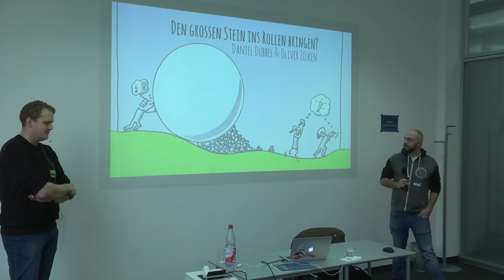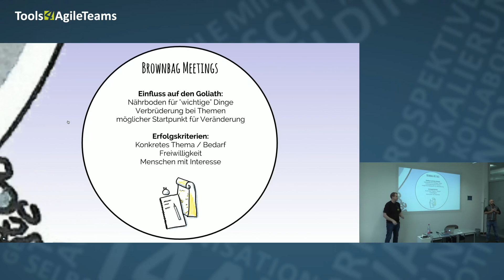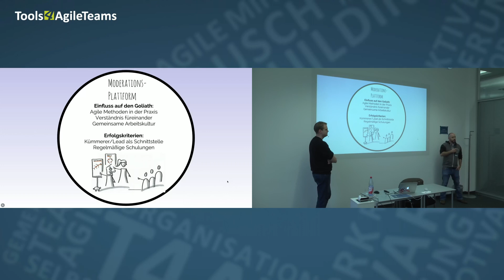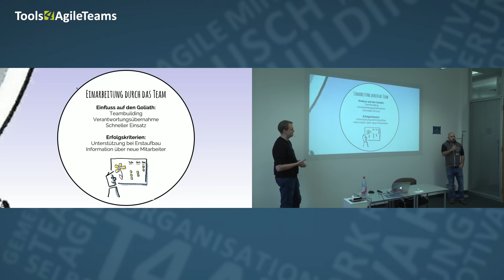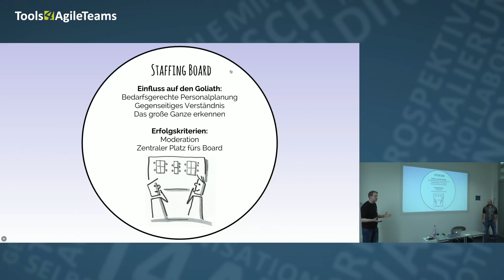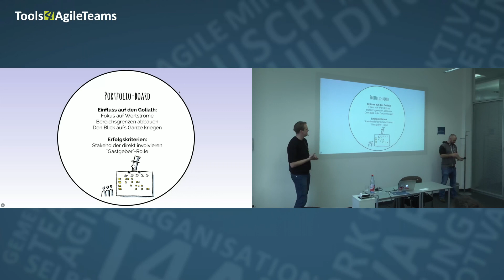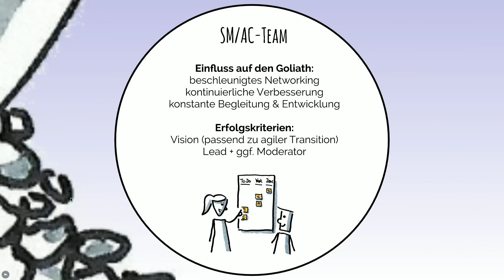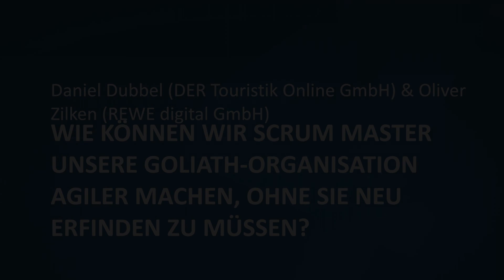Tools4AgileTeams 2017: Wie können wir Scrum Master unsere Goliath-Organisation agiler machen, ohne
Als kleines „Zahnrad“ innerhalb eines großen Unternehmens ist es meistens nicht möglich, die Organisation „mal eben“ komplett in Richtung Agilität zu bewegen. In unserem Erfahrungsbericht zeigen wir, was man als einzelner Scrum Master trotzdem in der Praxis ausrichten kann. Auf einige Aspekte gehen wir anhand praktischer Beispiele aus unserer Erfahrung ein:

Alignment vs. Autonomie im Team
(Fehlendes) Backing vom Top-Management
Recruiting – von Push zu Pull
Cops, Gilden & Co.
Fazit

Lessons Learned
„Wie bringe ich meine Organisation weiter, wenn ich keinen klaren Auftrag dazu habe oder das Gefühl bekomme, dass das alles viel zu groß ist, um etwas ändern zu können?“ Wir gehen dieser Frage nach und geben unsere Erfahrungen weiter, die wir beim beim Aufbau von agilen Inseln innerhalb des 300.000-Personen-Konzerns der REWE Group gesammelt haben.
Die Referenten
Oliver Zilken
Er arbeitet seit 2014 bei der REWE digital GmbH in Köln. Momentan liegt sein Fokus in der Führung und Ausrichtung der knapp 20 Scrum Master bei REWE digital. Er ist seit Jahren regelmäßig als Referent unterwegs sowie in Programmausschüssen bei z.B. der ReConf sowie der ManageAgile tätig.

Daniel Dubbel
Er ist seit 17 Jahren in der Software-Entwicklung tätig, hat dabei vom Frontend-Entwickler bis hin zu Scrum Master sowie als Teamleiter und Agile-Coach gearbeitet und bei der Einführung agiler Methoden unterstützt. Er arbeitet jetzt als Agile-Coach bei der DER Touristik Online Gmb

Daniel Dubbel (DER Touristik Online GmbH) & Oliver Zilken (REWE digital GmbH)